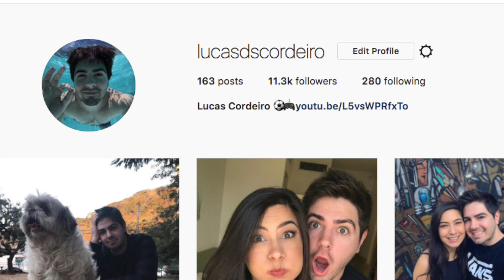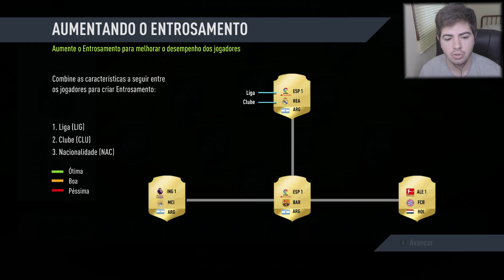PRIMEIRO FUT DRAFT DO FIFA 18 - RUMO A GLÓRIA 01 | LucasdsCordeiro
FINALMENTE O VIDEO DE FUT DRAFT DO FIFA 18, E AGORA TENTANDO SER CAMPEÃO =)